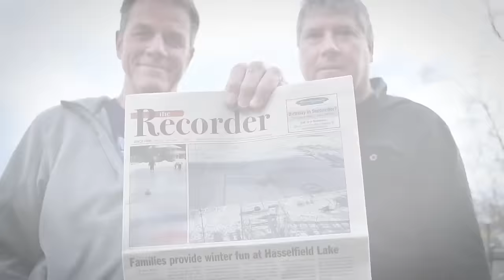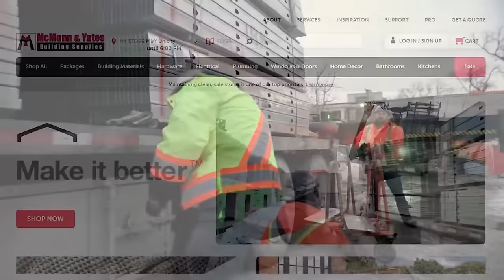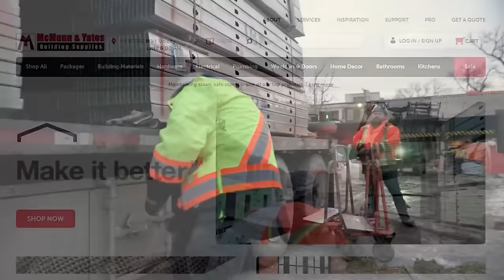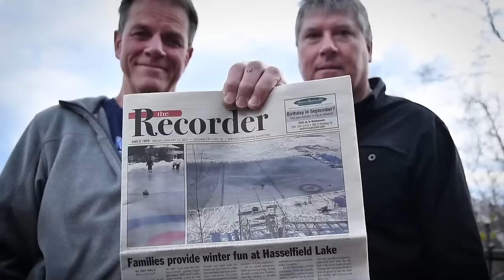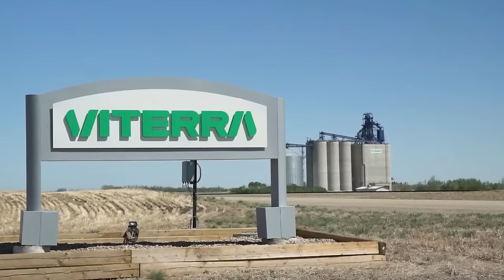CAMERON vs McLEOD - 2024 Scotties Tournament of Hearts Presented by RME (Day 1)